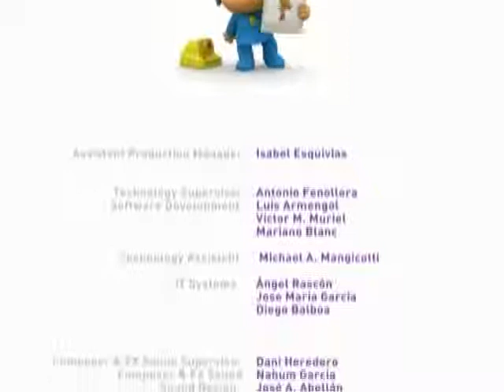Pocoyo 2x07 El invitado revoltoso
Pocoyo en español capitulos completos de dibujos animados

DIBUJOS ANIMADOS DE POCOYO - DIBUJOS DE POCOYO:
El mundo de Pocoyó es un escenario 3D, con un plano blanco y sin fondo de colores. Toda la serie es creada con el software Softimage XSI.[cita requerida]

Narra las aventuras de un niño en edad de preescolar llamado Pocoyó, el cual está descubriendo el mundo e interactuando con él. Le acompañan sus amigos, Pato, Elly, Pajaroto (en la versión para Latinoamérica recibe el nombre de Pájaro dormilón) y su mascota Loula. Cada capítulo es introducido y conducido por una voz en off. En la versión española pone su voz José María del Río

Personajes principales de POCOYO]

Pocoyó: Es el protagonista y quien da nombre a la serie. Es un niño de 4 años de edad, con una curiosidad innata por el mundo que le rodea. La principal característica es la felicidad con la que hace absolutamente todo. Viste ropa y gorro azules. Ama jugar al aire libre y su enorme curiosidad lo llevará a vivir un sinfín de aventuras junto a sus amigos. Pocoyó estimula la creatividad y la imaginación de sus seguidores, ya que su forma máxima de vida es “aprender riendo”. Sus padres no aparece en la serie.
Pato: Es un pato de 5 años de edad y es el mejor amigo de Pocoyó y lleva siempre un sombrero verde. Es un pato amarillo, tímido y cauteloso. No obstante y a pesar de todas las precauciones que toma para que las cosas salgan de determinada manera, nunca le resultan como él quisiera. Pato es, además, el que pone la nota discordante con el otro personaje, amigo de Pocoyó. Pato es un poco cascarrabias.
Elly: Es una elefanta rosa de 4 años edad, cuya personalidad afable contrasta con la de Pato. Es la más fuerte, y ayuda a sus compañeros cuando tienen que hacer algún esfuerzo demasiado grande. Es graciosa y juguetona. Elly tiene un corazón enorme y siempre responde las preguntas de los demás. A veces se comporta como una sabelotodo. Le gusta ir en patinete y bailar ballet.
Loula (Lula en Hispanoamérica): Es una perrita beagle de 7 semanas de edad y es la mascota de Pocoyó. Su papel se limita a ser eso, mascota. Ella siempre está lista para jugar, aunque los demás no quieran hacerlo en ese momento.
Pajaroto (Pájaro dormilón en Hispanoamérica): Es un pájaro verde de 41 años de edad . Se pasa todo el día durmiendo, menos cuando da vueltas alrededor de su despertador. Pese a ser tan dormilón, participa mucho en las aventuras de Pocoyó.
Nina: La nueva amiga de Pocoyó para la Nueva Temporada.

Personajes secundarios de POCOYO:

Pajarito (Pájaro Bebé en Hispanoamérica): Es un pájaro que nace de un huevo que cuida Pajaroto, aparece en varias ocasiones. Se caracteriza por ser más activo que Pajaroto, nunca duerme. Apareció por primera vez en La sorpresa de Pajaroto (1x9)
El narrador (Stephen Fry): Es el que ayuda en la serie de Pocoyó, incluso pregunta al mismo espectador para enseñar a Pocoyó.
Fred el Pulpo: es un pulpo rojo con 4 tentáculos. Aparece en varios episodios. Vive en el fondo del mar con Ballena. También es un Maestro de los Juegos Malabares (enseñó a Elly).
Ballena: Una silenciosa ballena que Pocoyó conoció bajo el mar. Aparece por primera vez en el episodio El cumpleaños de Ballena (1x35).
Valentina (Oruga en Hispanoamérica): Es una oruga de color amarillo con un lazo azul en la parte superior de su cabeza. Tiene la habilidad de transformarse en una mariposa cuando ella quiere. Tiene un hambre voraz y es muy amiga de Pajarito.
Mariposa: Una mariposa que juega a veces con Pocoyó.
Los Extraterrestres: Los simpáticos extraterrestres que Pocoyó conoció en el espacio cuando trataba de encontrar su avión perdido y al encontrarlo celebraron una fiesta.
Orquesta Pelota: Un grupo de pelotas musicales que tocan la trompeta, tambor y platillos.
Niños: son niños que están con el narrador y siempre responden a las preguntas del resto de los otros personajes y le dieron el nombre a Valentina.
Flor Musical: Una flor que aparece en el episodio Regadera Mágica (1x21). Baila con la música y se cae cuando tiene sed.
Bloques Musicales: Son bloques que se mueven con la radio o con cualquier cosa, atrapan a Pato y Pocoyó se divierte con la música hasta que rescata a Pato (esa música tiene rock and roll, jazz de los 60 y clásica, la ópera es La cabalgata de las valkirias).
La familia Alien: Aparece por primera vez en un capítulo en el que el hijo de la familia, el alien de color verde, se pierde y Pocoyó lo encuentra. Su familia aparecerá para llevárselo de vuelta a su planeta.
Nube: Una nube que aparece en el capítulo Una pequeña nube/La nube (1x13), les hace sombra a Pato y Pocoyó pero acaban siendo amigos.
Arañita (Araña bebé en Hispanoamérica): Una pequeña araña azul que nació de un huevo que Pato cuidaba (en el episodio El Huevo (2x35). Cree que Pato es su padre. Le encanta jugar y se hace muy amigo de Pajarito y Valentina.
Las pelotas de ciudad